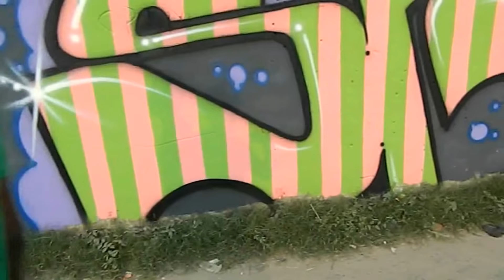Graffiti Jam Video - Kolkata [Art Exploration Calcutta] [HD]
Graffiti Artists - Remziee, Lucangelo, Shock, Srek, Shaf etc ..
Track - Chinese_Man - Miss_Chang_feat_Taiwanmc - Cyph4